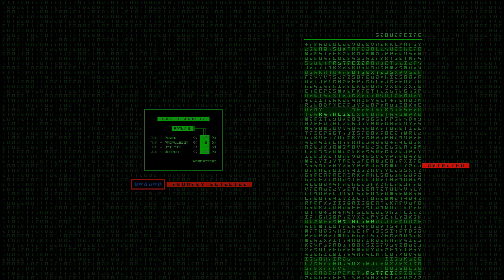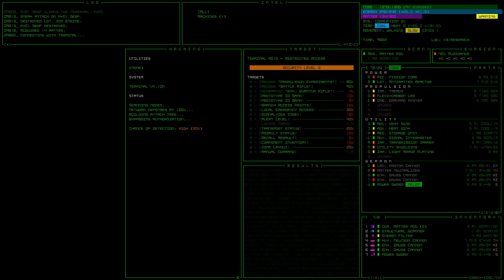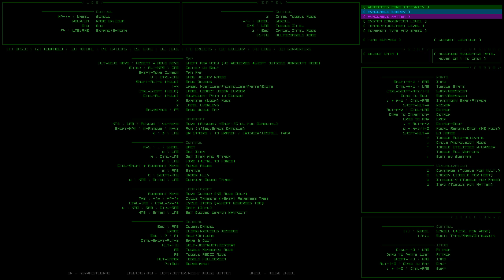Cogmind - FusionLightningInsulator, Part 8 | Weekly Seed #103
I'm sorry. This is the end of the run, but I lost the game sounds AND vocals. My mic unplugged in the middle and it just wasn't salvageable.

Beta 3.1
Seed: FusionLightningInsulator | Normal Mode | Tiled Mode